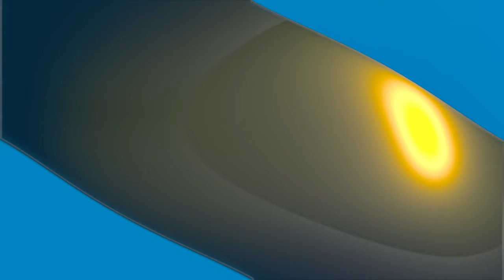Reaction To Funniest SAVAGE Vines! | Hilarious! | MUST WATCH 2016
There are indeed savage AF